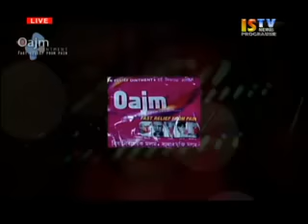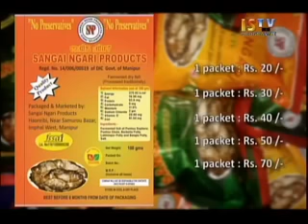21st July 2016 ISTV 11am Manipuri News